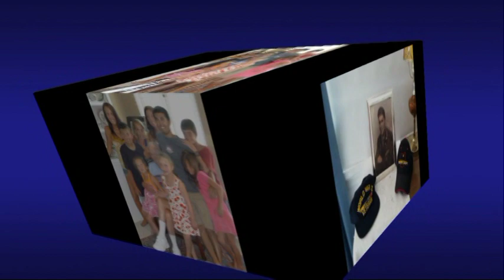John Weske Jan. 20, 1923- July 3, 2013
In Memory of John Weske